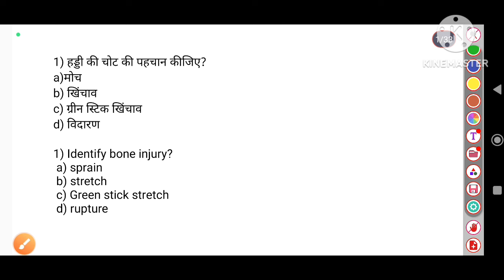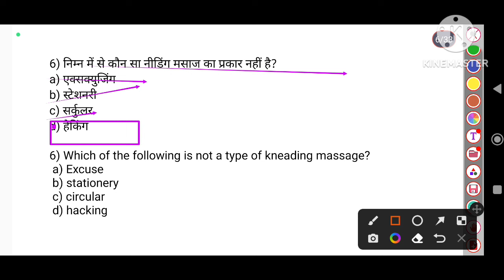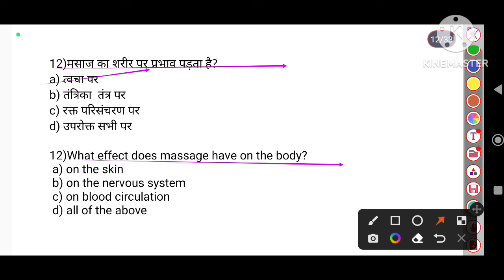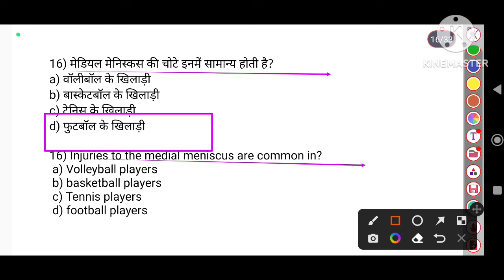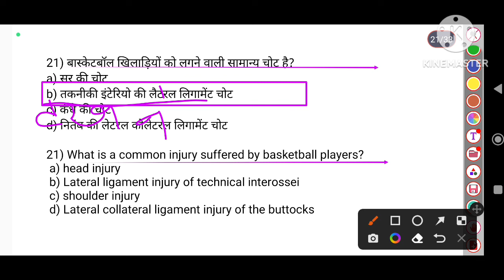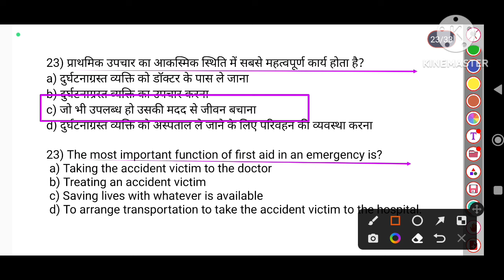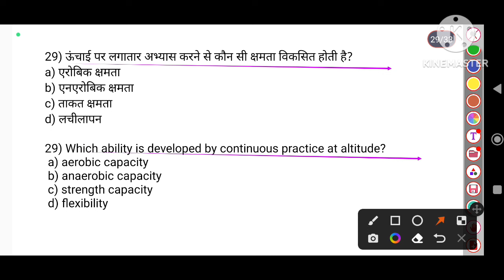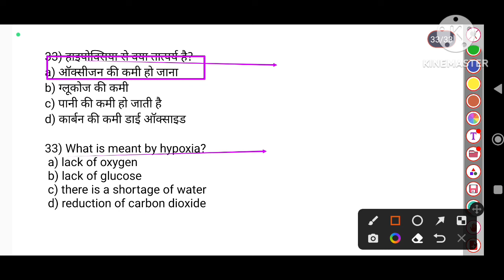BPSC TGT 2023 Physical Education Imp MCQ/sports medicine-3/doping/sports injury/physiotherapy/TGTPGT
Hi